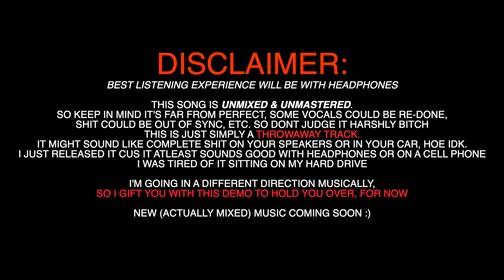Sky Santana - PUSSY IMMACULATE (Unmastered)